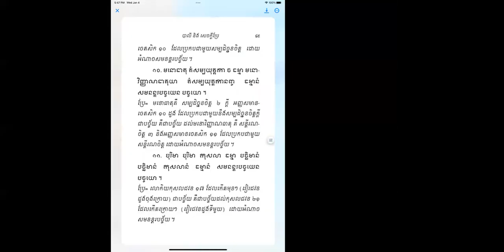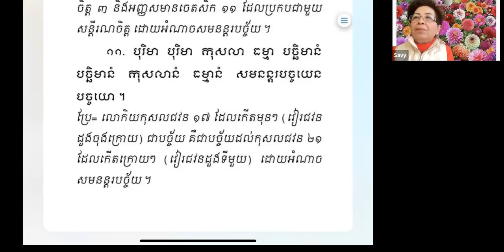🍀 រំលឹក មហា ប ដ្ឋាន 🍁👉 សម ន ន្ត រប ច្ច យ និទ្ទេស ន័យ ១០-១១🍁🌼❤️